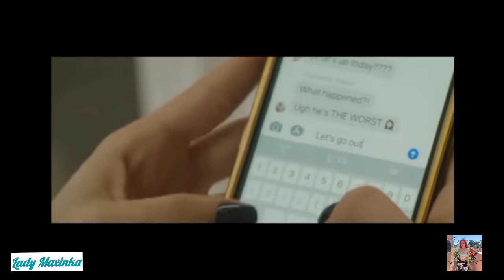Naked & Come Home (Official video)